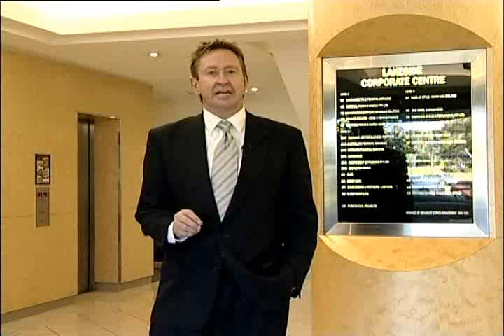Talking Real Estate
Mark Tonelli interviews Mark Monk of Cabe about PIAA certified award winning developments Manta Rockpool and Dune.